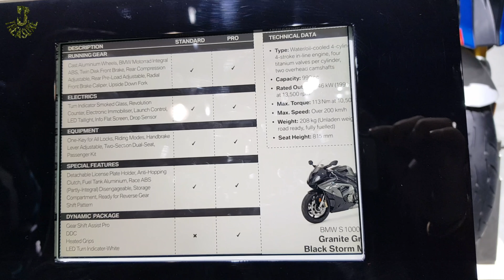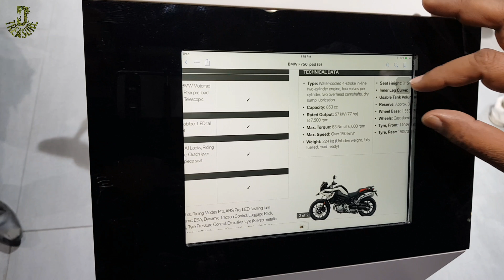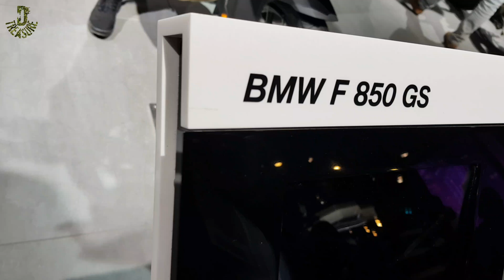Auto Expo 2018 |Episode 1 BMW